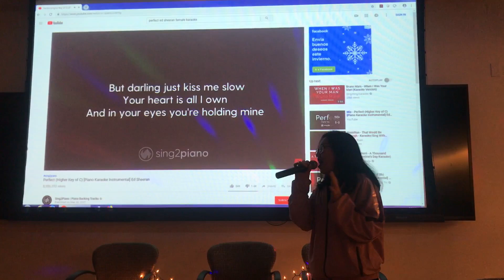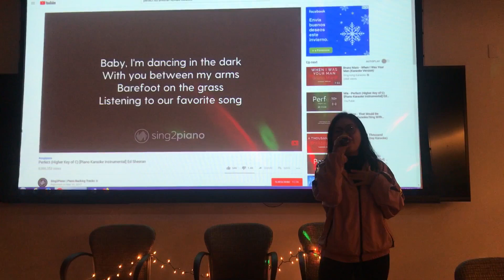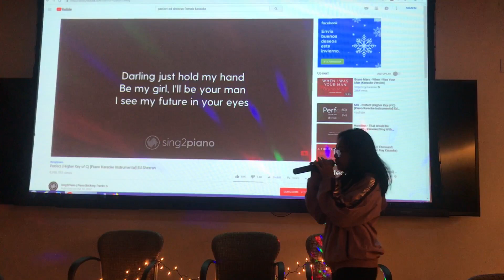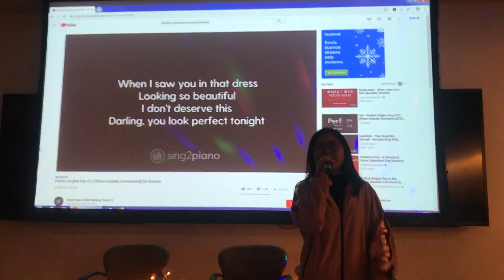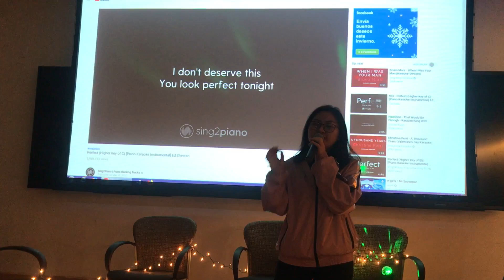PERFECT - Que Nguyen